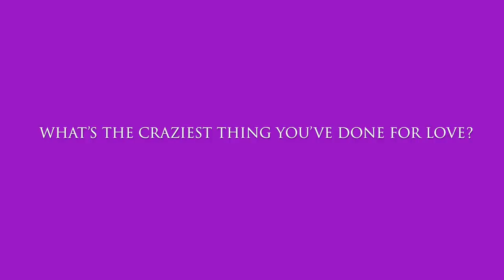5 Questions with Abigail Mac: Holly Randall's Bombshell of the Month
Get to know Abigail Mac a little better with these 5 revealing questions!